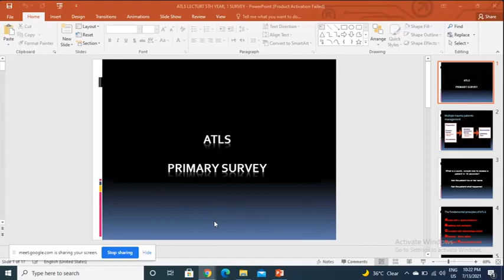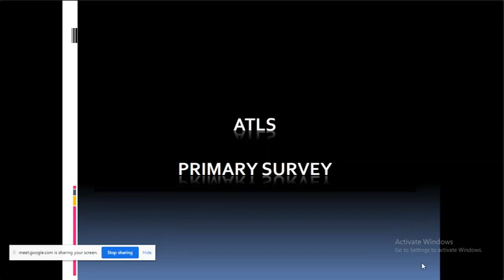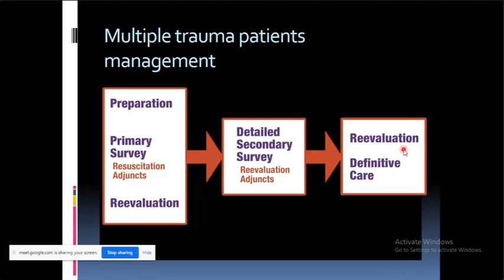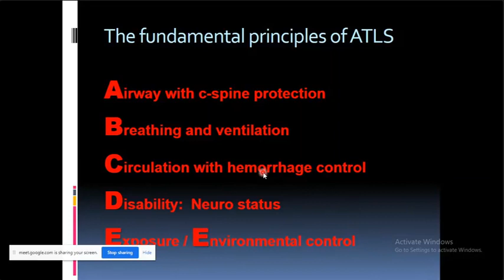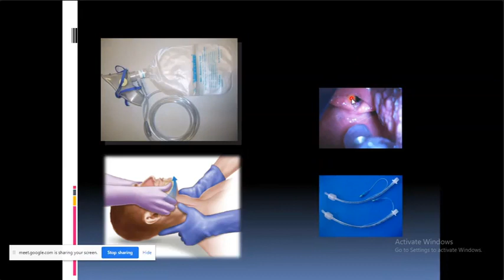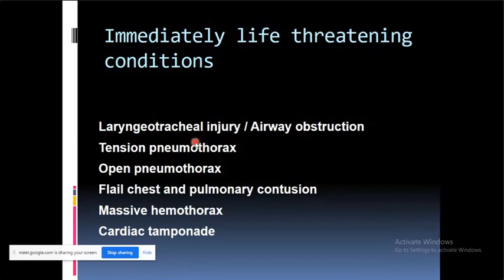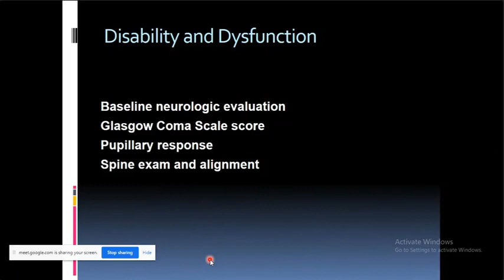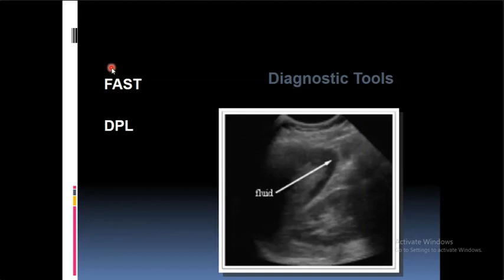ATLS 1 || د.محمد